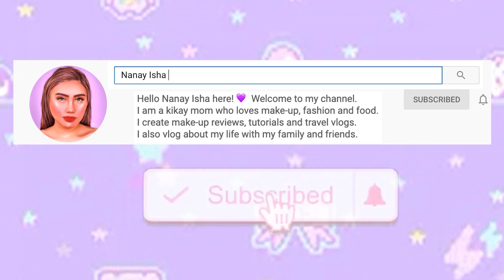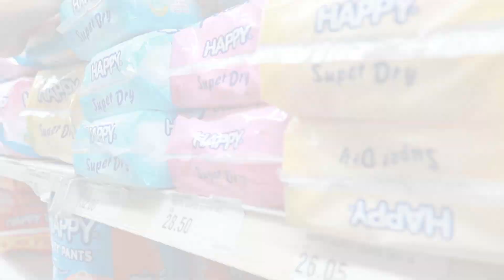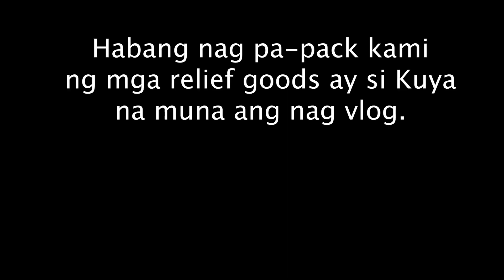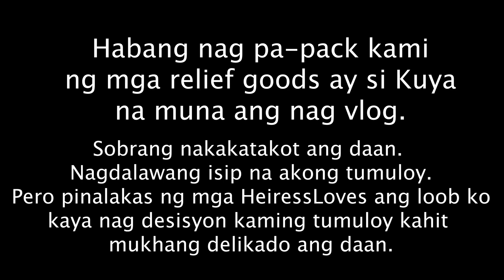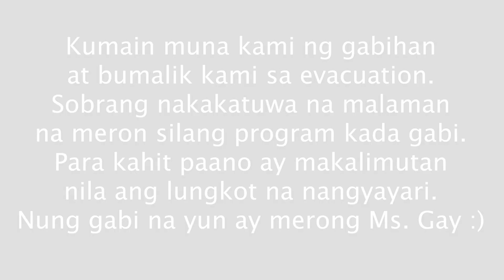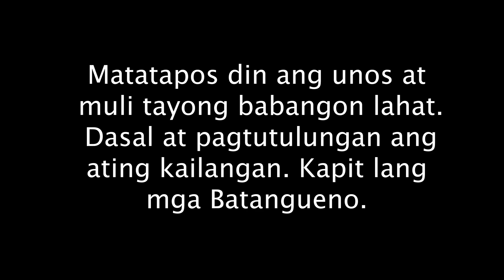ITO PO ANG SITWASYON NILA (Kailangan nila ng tulong) 💜 Nanay Isha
Love,
💜 NANAY ISHA

😊💬 FREQUENTLY ASKED QUESTIONS:

📷 CAMERA USED:
• Beauty Videos: Canon EOS R
• Vlog: Canon Canon M6 / Go Pro Hero 7
• Instagram Photos:  Canon M6 or iPhoneXs Max

📷 Photo Editor (Thumbnail):
Adobe Photoshop

📱 Cellphone:
iPhone XS Max & Oppo F9